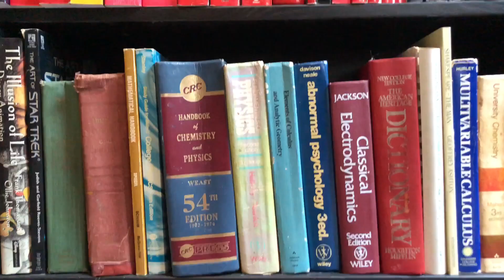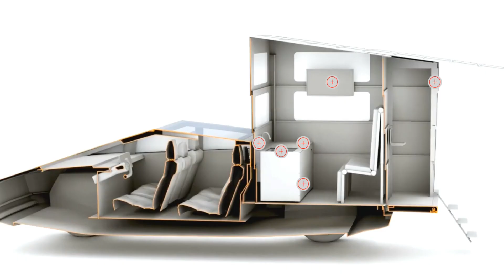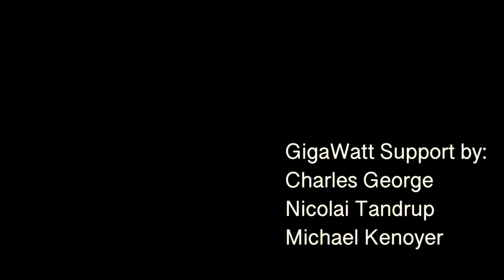Breaking News Joe Justice to Head AGILE at CYBERLANDR!!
Big news from Texas: Joe Justice is joining Cyberlandr, the Tesla Cybertruck camper company, as head of agile manufacturing! This is incredible news for Cyberlandr, which has big plans not only to disrupt the RV world, but to change the way we all live. It's also huge news for the awesome, amazing Joe Justice, who will be moving to Texas to help guide the company into full production mode!

You can find Joe Justice online courses, book, and public speaking contact